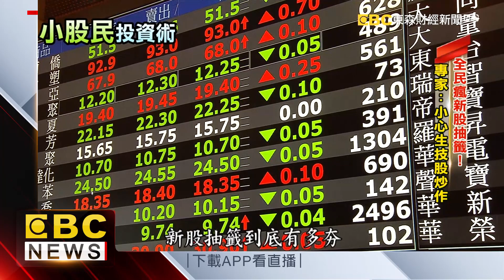2股票凍結台股近2千億資金！專家：這檔要小心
現在股民吹起抽新股的風潮，像是昇佳抽中一張就現賺20萬元，目前已經累積35萬筆申購單，加上ABC-KY，就凍資台股將近2千億元！但專家也提醒，適不適合長線操作，要看這2個面向！